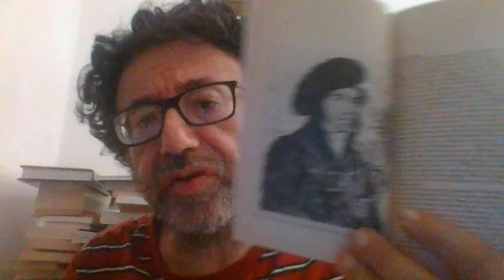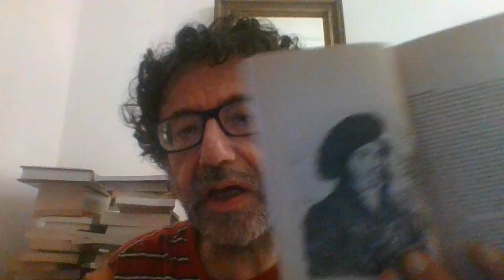CHAMISSO STORIA STRAORDINARIA DI PETER SCHLEMIHL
LETTERATURA TEDESCA